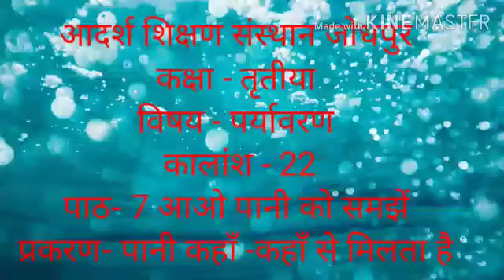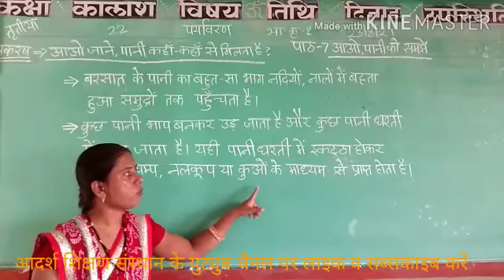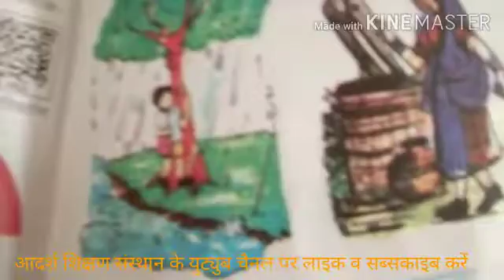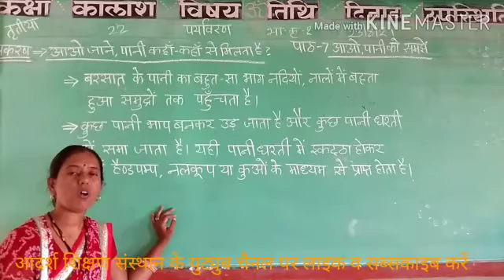कक्षा तृतीया, विषय पर्यावरण। कालांश 22, पाठ 7, आओ पानी को जाने। प्रकरण- पानी कहां कहां से मिलता है।